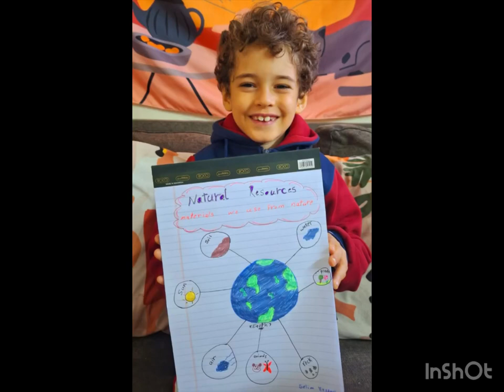Reema_International_School 🌞what are natural resources?🌞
❤️Science department ❤️
 🌞what are natural resources?🌞
🌹made by / Saliem 🌹Class: 2G